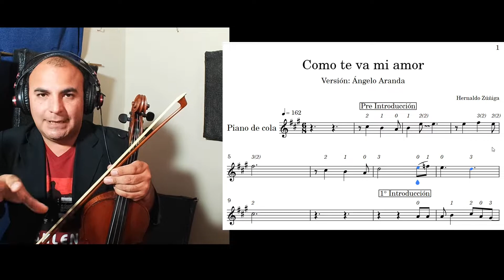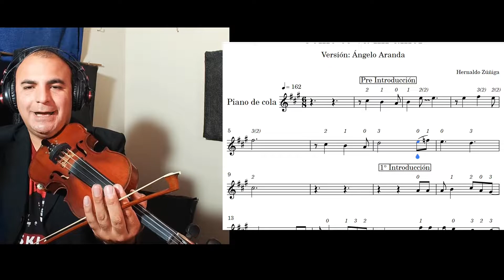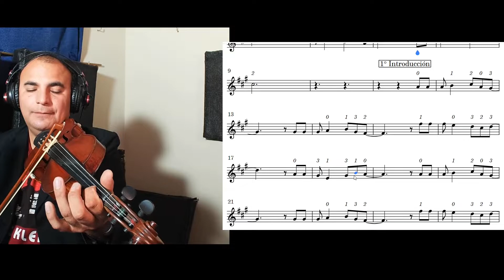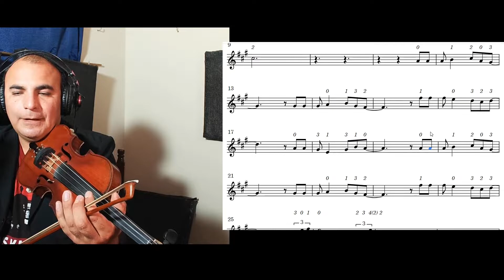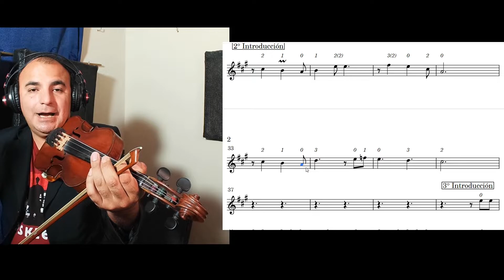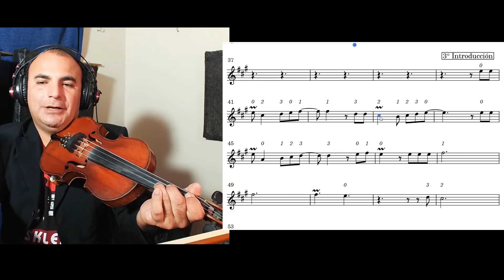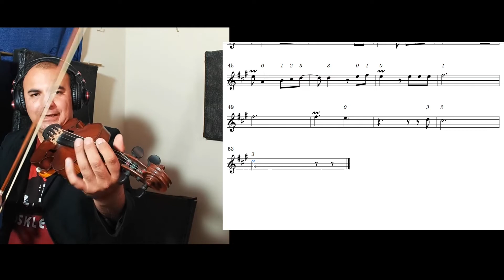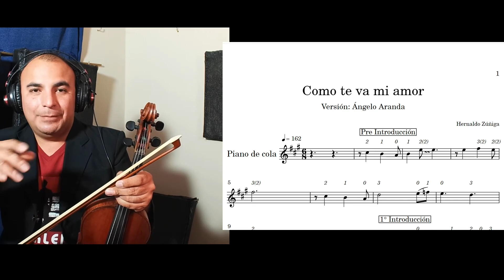14. CÓMO TE VA MI AMOR, versión Ángelo Aranda. Tutorial+Partitura para Violín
Cómo tocar el Chamamé "Cómo te va mi amor", de Ángelo Aranda, con el Violín. Descarga la partitura GRATIS desde este enlace: